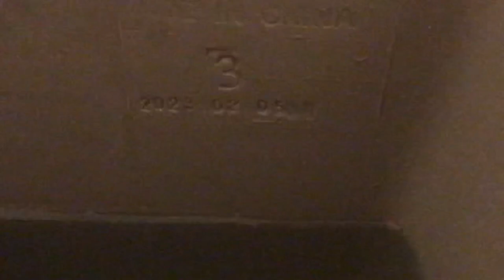2023 Western Toilet, a church, Burkburnett, TX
This is in the main building, I tried to be sneaky when coming in here, but I accidentally slammed the door into the sink, oops